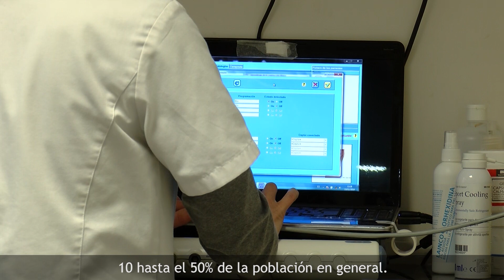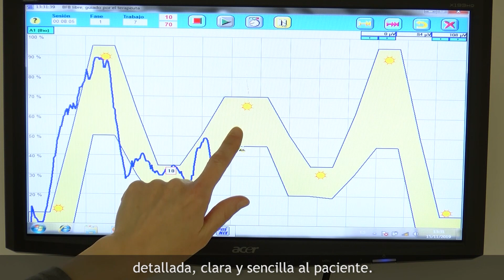Fisioterapia en la incontinencia fecal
El Colegio Profesional de Fisioterapeutas de la Comunidad de Madrid quiere recalcar la importancia de la fisioterapia especializada en coloproctología para el problema de la incontinencia fecal.